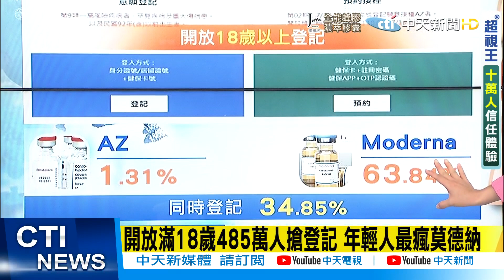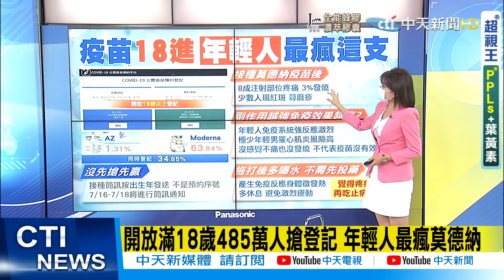【每日必看】焦糖坦承預約打AZ疫苗 挨酸嘴巴挺國產身體好誠實@中天電視CtiTv 20210714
歌名: Sunspots
作者: Jeremy Blake
類型: Dance & Electronic
氣氛: Happy Music